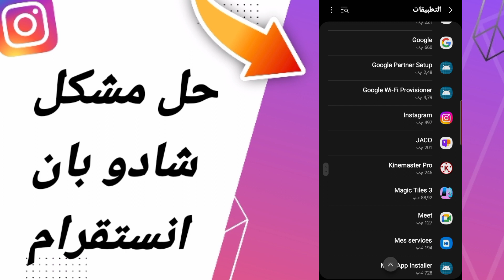كيفية طريقة حل مشكلة شادو بان انستقرام على تطبيق 2024 انستقرام instagram